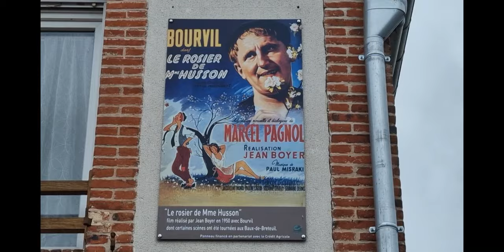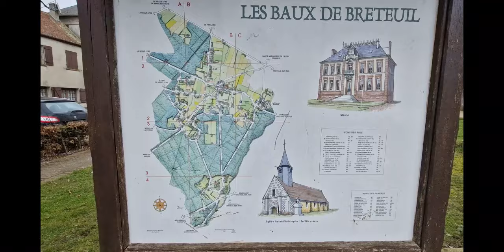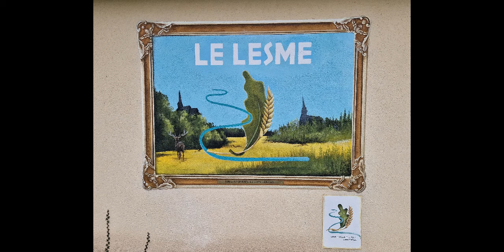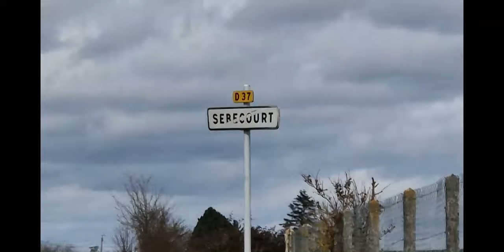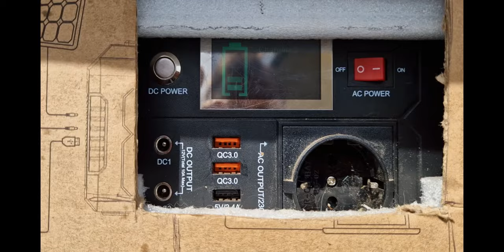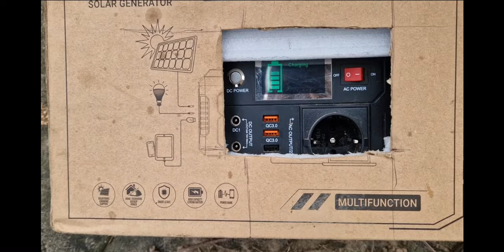Objectifs 2024 : Mont-Saint-Michel / Oslo Aller-retour